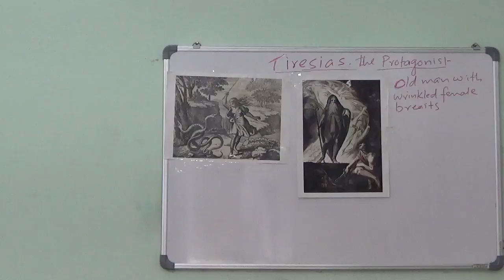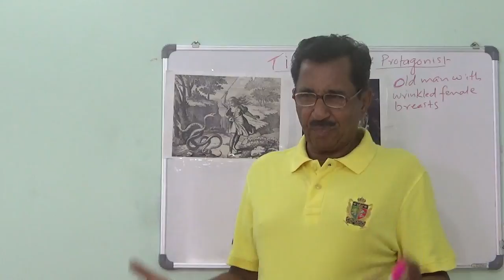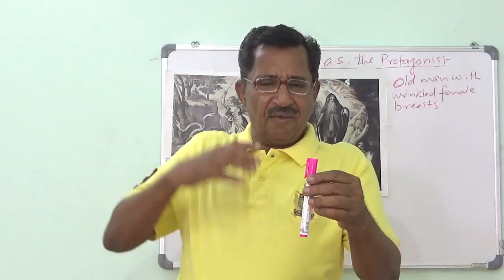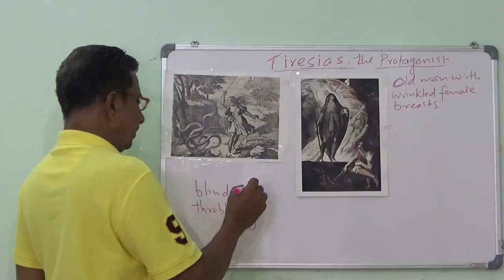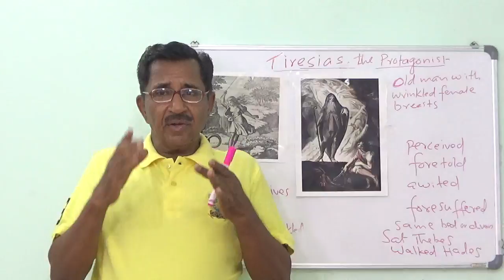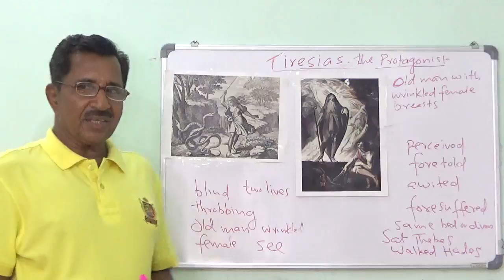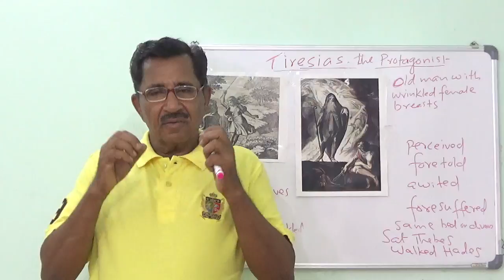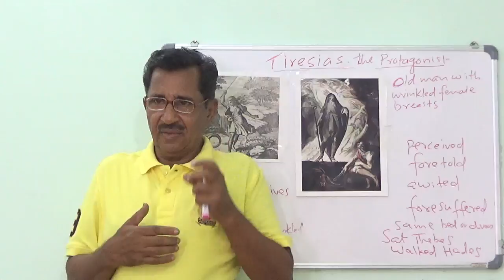THE FIRE SERMON PART THREE, THE WASTE LAND , T.S. ELIOT. LECTURE BY PROF. THOMAS MATHEW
THE FIRE SERMON PART THREE, THE WASTE LAND BY T.S. ELIOT. CLASSROOM LECTURES BY PROF. THOMAS MATHEW, FORMERLY OF BASELIUS COLLEGE, KOTTAYAM. A USEFUL REFERENCE FOR PG STUDENTS OF ENGLISH LITERATURE.